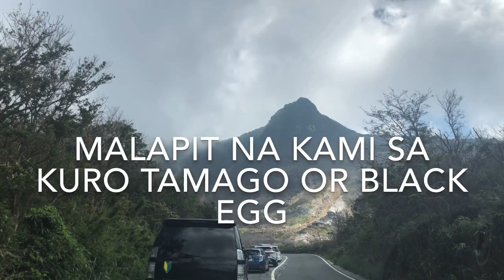WELCOME TO HAKONE VOLCANO CRATER (BLACK EGG) VLOG #8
MT HAKONE Is located at ODAWARA-SHI KANAGAWA JAPAN where you can find the BLACK EGG.its boiled with 80 degrees Celsius in hydrogens sulfide that came from the volcano it just only a normal egg that boiled from the volcano and steam in 15 mins to complete...